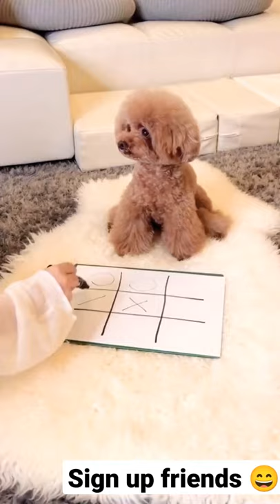very smart dog 🙂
My friend, on this page you can donate a small sum to my channel. All funds raised will be transferred to the animal shelter - Animal Haven locality of shelters 200 Centre St, New York, NY 10013. I’d be very happy if we could help those we’ve abandoned together, thank you very much. Let’s help our friends.